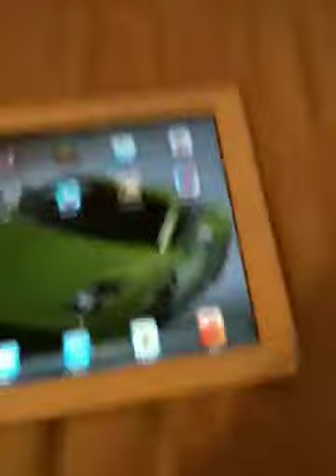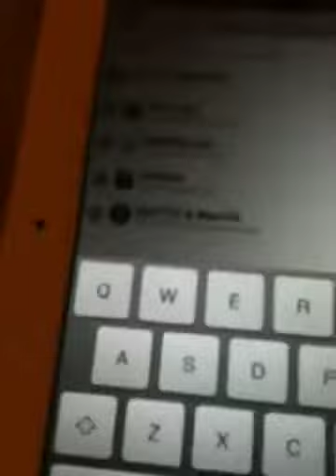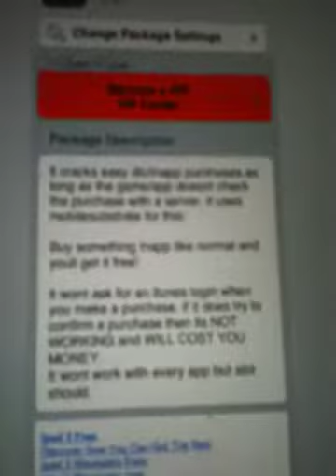How to get free everything on dragonvale with a jail broken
How to get free stuff on dragonvale using cydia thanks